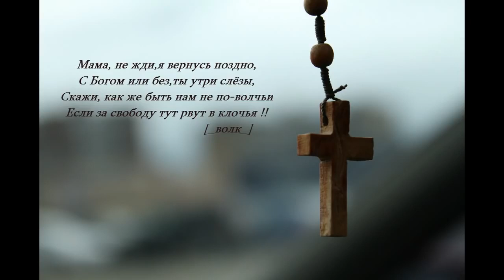31 يناير، 2021